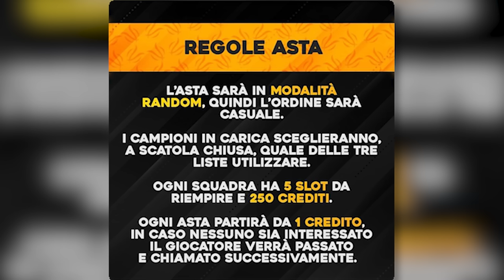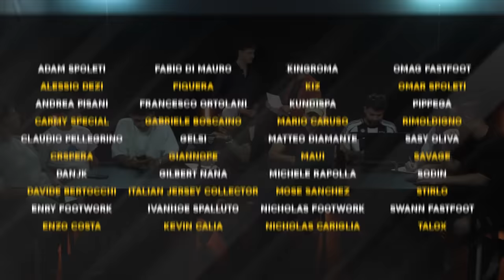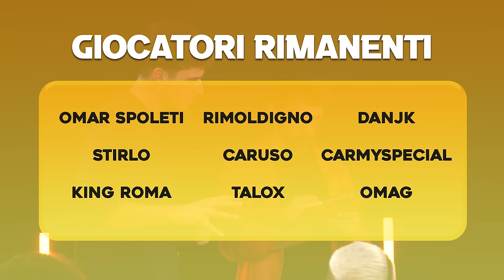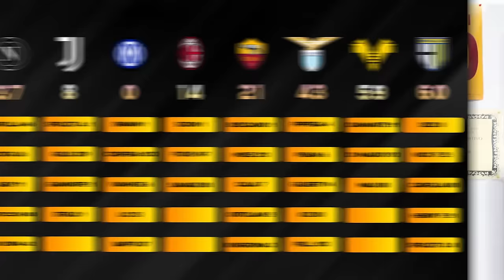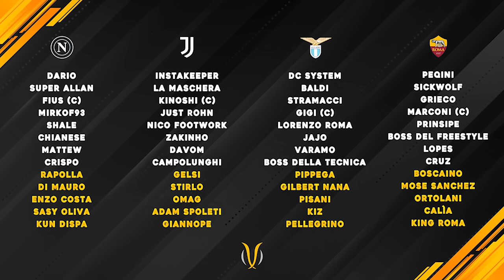YOUTUBER LEAGUE 24/25 🏆 TUTTA L’ASTA!! COSTRUIAMO LE ROSE ⚽️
L'asta è la grande novità della nuova stagione!
Ogni rosa sarà composta da 13 giocatori: 8 sono già stati comunicati, gli altri 5 verranno acquistati da una lista di 40 più o meno forti. Gli equilibri scompariranno e la capacità di ogni rappresentante determinerà la competitività di ogni squadra.

🙋‍♂️ Federico, 24
📍 Roma